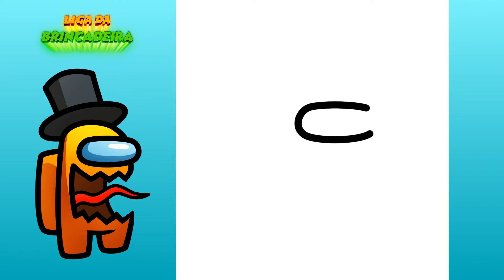Como DESENHAR o IMPOSTOR do AMONG US - Como DIBUJAR a IMPOSTOR de AMONG US - Hide n Seek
Nesse vídeo desenharemos o impostor do Among Us Hide n Seek. Vamos desenhar e colorir o desenho passo a passo. Adoramos desenhar personagens do Among Us Hide n Seek, por isso assista os nossos vídeos.

En este video dibujaremos el impostor de Among Us Hide n Seek. Dibujemos y coloreemos el dibujo paso a paso. Nos encanta dibujar personajes de Among Us Hide n Seek, así que mira nuestros videos.

In this video we will draw imposter from Among Us Hide n Seek . Let's draw and color the drawing step by step. We love to draw Among Us Hide n Seek characters, so watch our videos.

Link do vídeo " Como DESENHAR AMONG US IMPOSTOR " - " Como DIBUJAR AMONG US IMPOSTOR " - " How to DRAW AMONG US IMPOSTER " , " Como DESENHAR IMPOSTOR AMONG US " - " Como DIBUJAR IMPOSTOR AMONG US " - " How to DRAW IMPOSTER AMONG US "

Canal Liga da Brincadeira

እንዴት እንደሚሳል
كيف ترسم
Ինչպես նկարել
necə çəkmək
nola marraztu
কিভাবে আকে
як маляваць
kako crtati
как да рисувам
ಹೇಗೆ ಸೆಳೆಯುವುದು
com dibuixar
сурет салу
sa unsa nga paagi aron sa pagkalos
mmene kudzatunga
如何画
如何畫
nzira yekukwevera
කොහොමද අඳින්නේ
그리는 방법
kako nacrtati
çawa bikujin
hvordan man tegner
ako kresliť
kako narisati
Kiel desegni
kuidas joonistada
Paano Gumuhit
kuinka piirtää
como deseñar
sut i dynnu
როგორ დავხატოთ
איך לצייר
hogyan rajzolj
esi ise
ווי צו ציען
cara menggambar
描く方法
cara nggambar
របៀបគូរ
ວິທີການແຕ້ມ
duci
kā zīmēt
kaip piešti
wéi zeechnen
како да црташ
എങ്ങനെ വരയ്ക്കണം
kif tfassal
me pehea ki te utu
कसे काढावे
хэрхэн зурах
څنګه رسم
چطوری طراحی کنیم
jak narysować
ਕਿਵੇਂ ਖਿੱਚਣਾ ਹੈ
кантип тартат
cum să atragă
как нарисовать
le auala e faalatalata
Како цртати
ho hohela joang
ڪئين ٺاهيو
வரைவது எப்படி
jak kreslit
ఎలా గీయాలి
nasıl çizilir
як намалювати
indlela yokudweba
indlela ukudweba